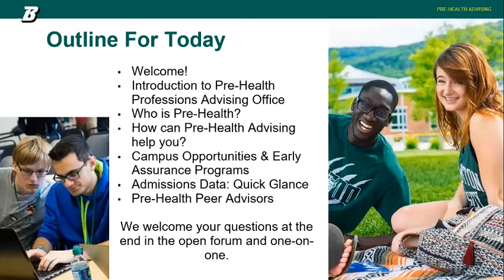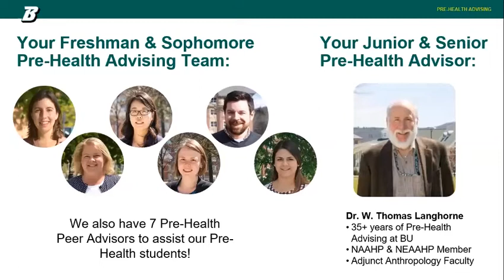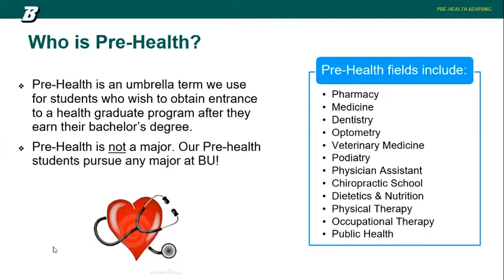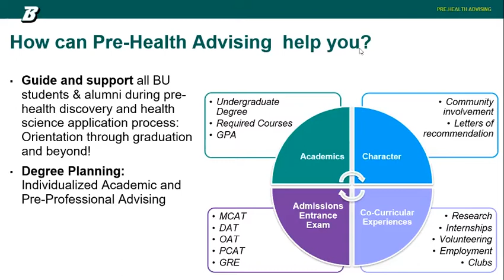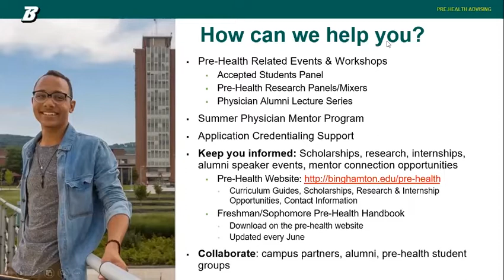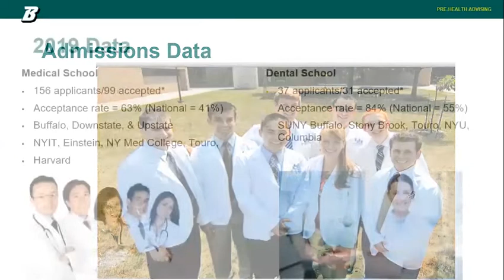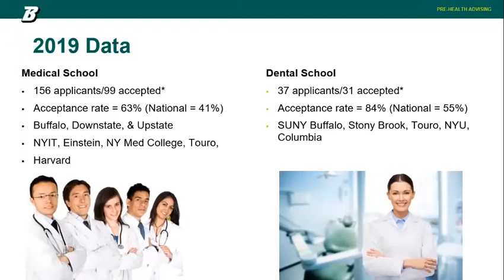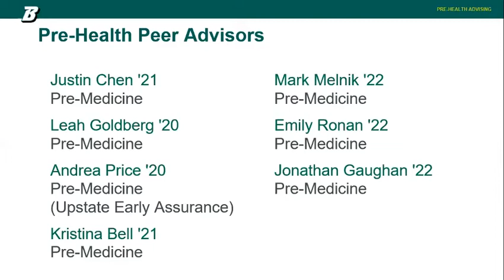Binghamton University Pre-Health Webinar